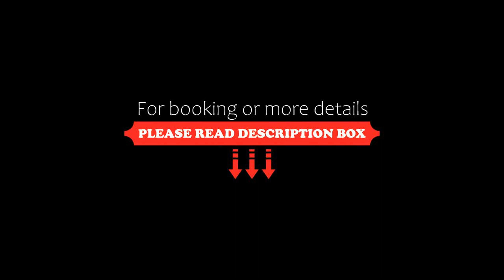Orbi City Sea Side & Sea View Apartments, Batumi, Georgia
About Property:
You're eligible for a Genius discount at Orbi City Sea Side & Sea View Apartments! To save at this property, all you have to do is sign in.
Set 700 m from Batumi Beach, Orbi City Sea Side & Sea View Apartments offers a bar, a garden and air-conditioned accommodation with a balcony and free WiFi.
All units feature a flat-screen TV, a private bathroom and a fully equipped kitchen. Some units feature a dining area and/or a terr...
Property Type: Hotel
Address: 7b Sherif Khimshiashvili Street, 6000 Batumi, Georgia
Searching For
1. Orbi City Sea Side & Sea View Apartments - Batumi - Georgia
2. Orbi City Sea Side & Sea View Apartments - Batumi - Georgia Address
3. Orbi City Sea Side & Sea View Apartments - Batumi - Georgia Rooms
4. Orbi City Sea Side & Sea View Apartments - Batumi - Georgia Amenities
5. Orbi City Sea Side & Sea View Apartments - Batumi - Georgia Offers and Deals
Audio Credit:
Track Title: Blank Slate
Artist: VYEN